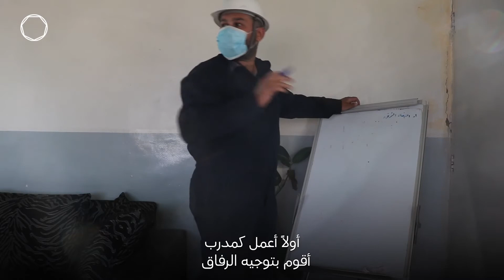حرائق تضرب المحاصيل الزراعية في شمال شرق سوريا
بعد احتراق أكثر من 4175 هكتارًا من المحاصيل الزراعية في شمال شرق سوريا في عام 2019 ومئات أخرى هذا العام، شاهد كيف تقوم فرقة مكافحة الحرائق في دير_الزور بدعم من التحالف الدولي بإنقاذ المحاصيل.